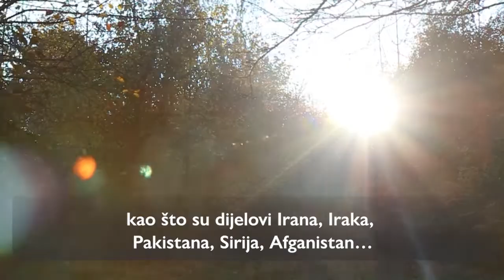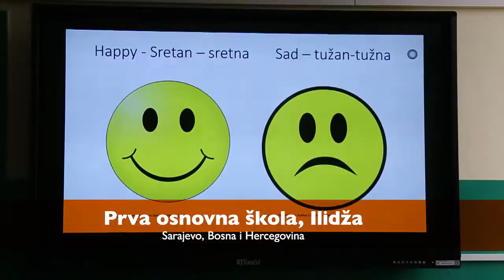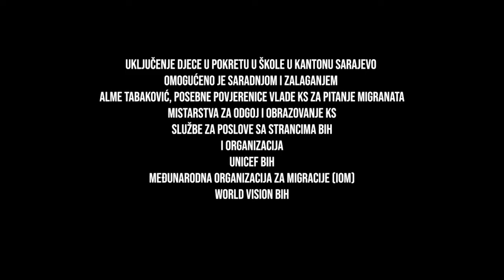Djeca izbjeglice i migranti pohađaju škole u KS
Uključivanje izbjeglica i migranata u obrazovni sistem u Bosni i Hercegovini doprinosi prevazilaženju trauma koje su preživjela ova djeca i osigurava poštivanje njihovih osnovnih prava.

Alma Tabaković, posebna povjerenica Vlade Kantona Sarajevo za migrante je, u saradnji sa Ministarstvom obrazovanja i odgoja Kantona Sarajevo, UNICEF-om  BiH, nevladinom organizacijom World Vision BiH i  osnovnim školama Prva osnovna škola Ilidža i JU OŠ "9. maj" Pazarić, fasilitirala proces uključenja djece u redovne obrazovne tokove.